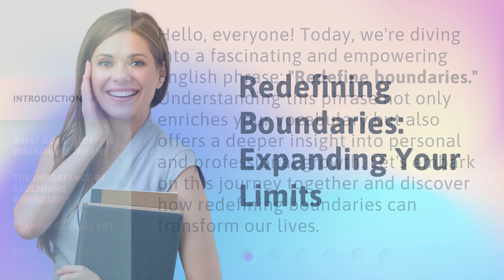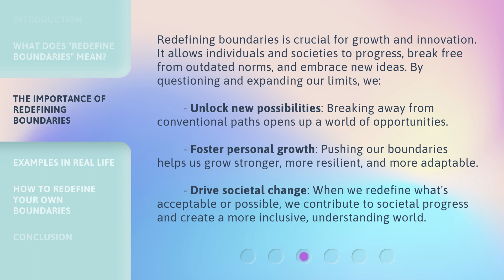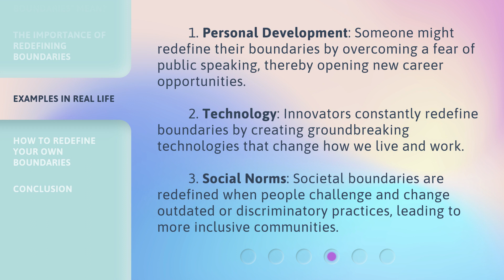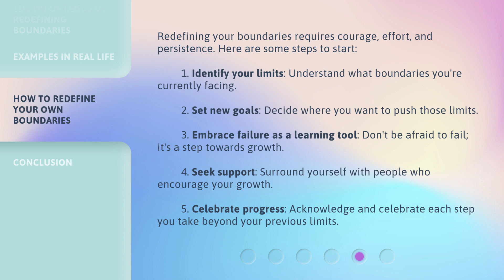Redefining Boundaries: Expanding Your Limits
Breaking Boundaries: Pushing Past Limits • Discover how to redefine boundaries and expand your limits in this inspiring video. Learn how to push past your comfort zone and achieve new levels of success.

00:00 • Introduction - Redefining Boundaries: Expanding Your Limits
00:32 • What Does "Redefine Boundaries" Mean?
01:05 • The Importance of Redefining Boundaries
01:49 • Examples in Real Life
02:23 • How to Redefine Your Own Boundaries